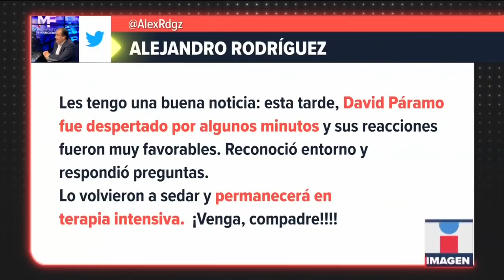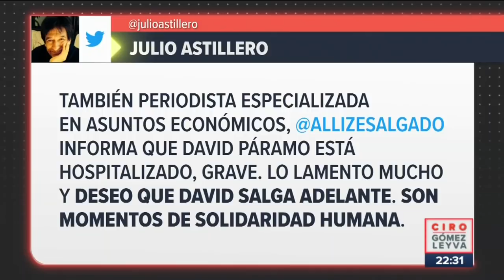David Páramo despierta y contesta preguntas. "Está delicado e inconsciente" | Noticias con Ciro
David Páramo despierta y contesta preguntas. "Está delicado e inconsciente", aseguró Ciro Gómez Leyva. Este es el reporte de salud del padre del Análisis Superior y los tuits de periodistas que se solidarizaron con su salud.